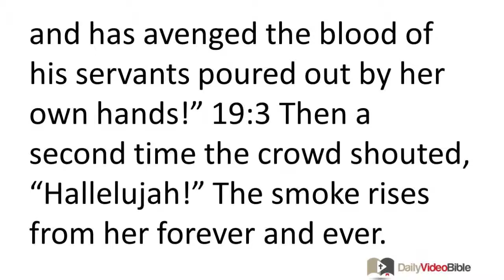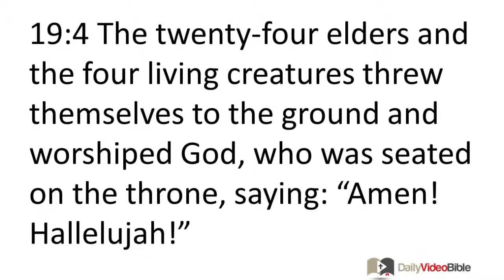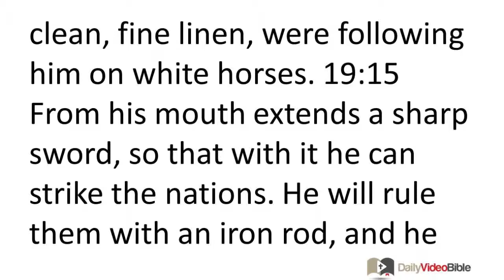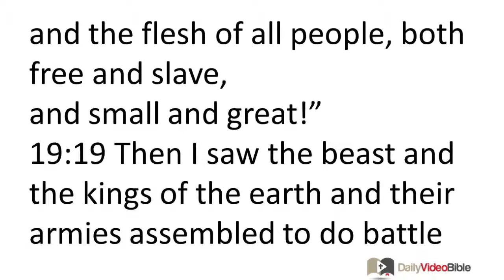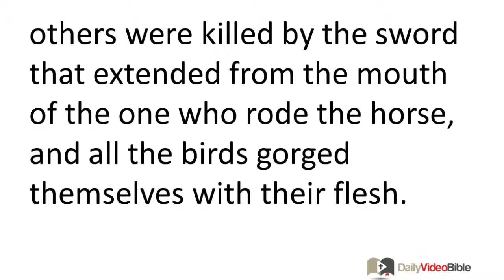November 30 Revelation 19 New Testament for the Daily Video Bible DVB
Revelation 19:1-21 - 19:1 After these things I heard what sounded like the loud voice of a vast throng in heaven, saying,
"Hallelujah! Salvation and glory and power belong to our God,
19:2 because his judgments are true and just.
For he has judged the great prostitute
who corrupted the earth with her sexual immorality,
and has avenged the blood of his servants poured out by her own hands!"
 19:3 Then a second time the crowd shouted, "Hallelujah!" The smoke rises from her forever and ever. 19:4 The twenty-four elders and the four living creatures threw themselves to the ground and worshiped God, who was seated on the throne, saying: "Amen! Hallelujah!"
 19:5 Then a voice came from the throne, saying:
"Praise our God
all you his servants,
and all you who fear Him,
both the small and the great!"
The Wedding Celebration of the Lamb
 19:6 Then I heard what sounded like the voice of a vast throng, like the roar of many waters and like loud crashes of thunder. They were shouting:
"Hallelujah!
For the Lord our God, the All-Powerful, reigns!
19:7 Let us rejoice and exult
and give him glory,
because the wedding celebration of the Lamb has come,
and his bride has made herself ready.
19:8 She was permitted to be dressed in bright, clean, fine linen" (for the fine linen is the righteous deeds of the saints).
 19:9 Then the angel said to me, "Write the following: Blessed are those who are invited to the banquet at the wedding celebration of the Lamb!" He also said to me, "These are the true words of God." 19:10 So I threw myself down at his feet to worship him, but he said, "Do not do this! I am only a fellow servant with you and your brothers who hold to the testimony about Jesus. Worship God, for the testimony about Jesus is the spirit of prophecy."
The Son of God Goes to War
 19:11 Then I saw heaven opened and here came a white horse! The one riding it was called "Faithful" and "True," and with justice he judges and goes to war. 19:12 His eyes are like a fiery flame and there are many diadem crowns on his head. He has a name written that no one knows except himself. 19:13 He is dressed in clothing dipped in blood, and he is called the Word of God. 19:14 The armies that are in heaven, dressed in white, clean, fine linen, were following him on white horses. 19:15 From his mouth extends a sharp sword, so that with it he can strike the nations. He will rule them with an iron rod, and he stomps the winepress of the furious wrath of God, the All-Powerful. 19:16 He has a name written on his clothing and on his thigh: "King of kings and Lord of lords."
 19:17 Then I saw one angel standing in the sun, and he shouted in a loud voice to all the birds flying high in the sky:
"Come, gather around for the great banquet of God,
19:18 to eat your fill of the flesh of kings,
the flesh of generals,
the flesh of powerful people,
the flesh of horses and those who ride them,
and the flesh of all people, both free and slave,
and small and great!"
 19:19 Then I saw the beast and the kings of the earth and their armies assembled to do battle with the one who rode the horse and with his army. 19:20 Now the beast was seized, and along with him the false prophet who had performed the signs on his behalf -- signs by which he deceived those who had received the mark of the beast and those who worshiped his image. Both of them were thrown alive into the lake of fire burning with sulfur. 19:21 The others were killed by the sword that extended from the mouth of the one who rode the horse, and all the birds gorged themselves with their flesh.